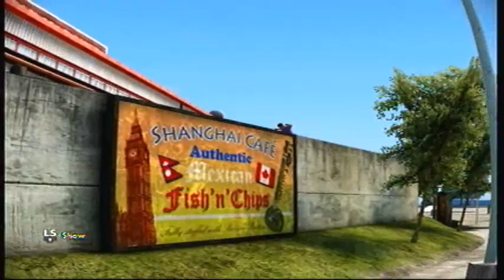Maxed Out (NeverFinished)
I never got to finishing it. well enjoy what there is comment rate and suubscribe :)